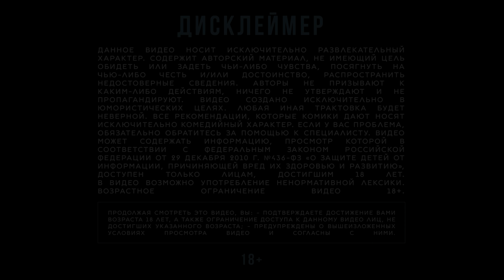Данил Нургалиев: «И ты понимаешь: нет у тебя больше отца» | Стендап клуб представляет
Finn Flare – международный бренд повседневной одежды для мужчин и женщин с тактичным характером.

Стендап клуб представляет новый монолог Дани Нургалиева про собак, пауков и походы к докторам.